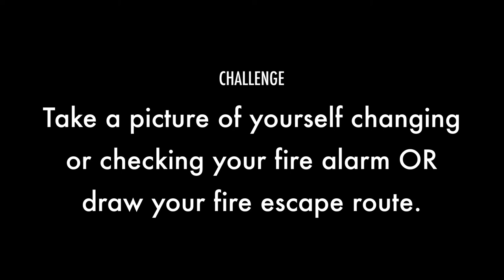YES Video #5 - Indoor Fire Safety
Watch the video and complete the challenge for a prize!

Video presented by Jason Severs from the Gakona Volunteer Fire Department.

Video created for the Youth Environmental Summit.